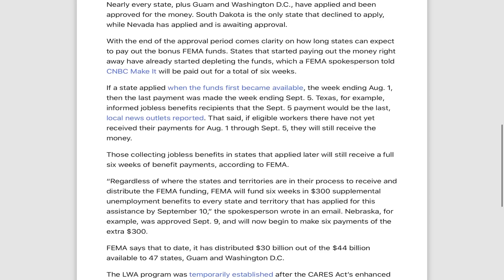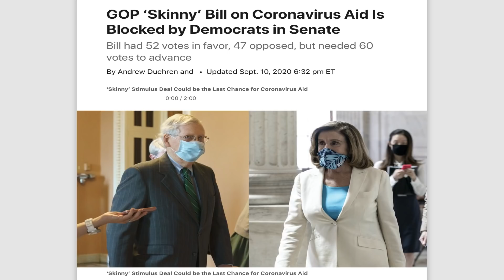第二轮纾困金与失业金 9/10更新 共和党五千亿纾困金悲剧！2党放狠话决心僵持下去！佩洛西威胁2.2万亿纾困金法案不能少！FEMA失业金额外$300美元延长到6周！纽约州下周一开始发钱失业金$300！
第二轮纾困金与失业金 9/10更新 共和党五千亿纾困金悲剧！2党放狠话决心僵持下去！佩洛西威胁2.2万亿纾困金法案不能少！FEMA失业金额外$300美元延长到6周！纽约州下周一开始发钱失业金每周$300！纾困金更新9/10

由于僵局拖延，参议院共和党人未能推进冠状病毒刺激法案
3月份通过的联邦刺激法案中，越来越多的人可以享受其正常的州福利，现在他们需要额外13周的福利。截至8月22日当周，约有142万人通过该计划领取福利，而一周前为139万人。

每周300美元的失业救济金
1050亿美元的学校资金
2500亿美元的资金用于支付保护计划（PPP）
向美国邮政局提供100亿美元的赠款

参议院共和党人未能推进其最新的冠状病毒刺激法案。
由于所有民主党人和一位共和党人都反对，该一揽子救济计划未能获得前进所需的60票。
立法包括恢复增强的失业保险，但每周从以前的600美元增加为300美元，并授权新的小企业贷款。
民主党人称这是不充分的，因为它没有包括州和地方政府的救济和粮食援助以及其他措施。
共和党人说，周四的投票凸显了民主党人不愿意解决不包括所有优先事项的更为温和的一揽子方案。
参议院在周四未能推进共和党冠状病毒刺激计划，这是对旨在通过另一套缓解大流行病经济损失的努力的最新打击。
该措施未达到迈向通过的程序步骤所需要的60票。在场的所有民主党人和一名共和党人（肯塔基州的兰德·保罗）以52-47票反对。在共和党核心小组关于是否再通过任何援助的分歧数周之后，对共和党进行了几乎一致的投票。
这项立法本来可以以每周300美元的价格恢复增强的联邦失业保险，这是7月底到期的每周600美元的一半。它还将批准新的小企业贷款，并将资金投入学校以及Covid-19测试，治疗和疫苗。
该措施不包括第二笔直接向个人支付的1,200美元。它还缺乏资金短缺的州和地方政府的新救济，也没有租金，抵押贷款援助和粮食援助的资金—这是民主党人的所有优先事项。
“这远远不够。这完全是不够的，”参议院少数党领袖查克·舒默（DN.Y.）在周四早些时候谈到GOP计划时说。
麦康奈尔在反对该法案的民主党参议员中说：“他们可以告诉美国家庭，他们更关心政治，而不是帮助他们。”

人们对立法者是否有能力在2020年大选前的最后几周批准更多刺激措施的能力产生怀疑。即便如此，众议院议长南希·佩洛西（Nancy Pelosi）周四对记者说，她希望国会能够在11月3日大选之前通过另一项法案。